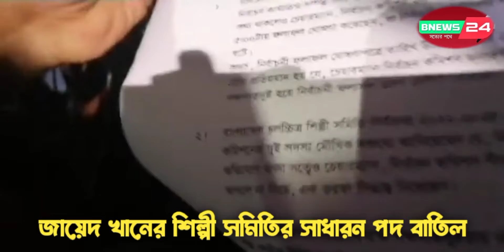জায়েদ খানের পদ বাতিল শিল্পী সমিতির সাধারন সম্পাদক পদ পেলেন চিত্র নায়িকা নিপুন আক্তার।